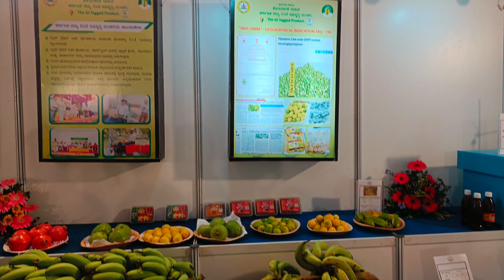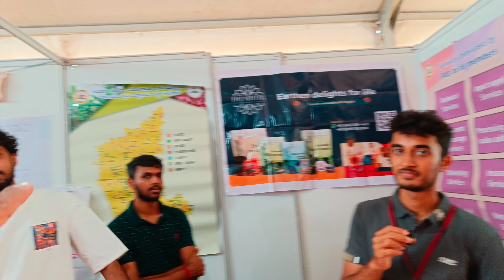Bangalore Lalbagh flower 🥀show 🥺😘 |15 August🇮🇳 2024 |full explore video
Bangalore park
Lalbagh flower
Lalbagh flower
garden lover
Lalbagh beauty

On August 15th, Bangalore's Lalbagh Botanical Garden, a historic and expansive park, typically hosts various events and celebrations to mark India's Independence Day. The garden, which covers 240 acres, is renowned for its diverse plant species, serene landscapes, and historical significance.

*Highlights of August 15th at Lalbagh:*

1. *Flag Hoisting Ceremony:* The day usually starts with a flag hoisting ceremony, often attended by local officials, dignitaries, and the public. This ceremony honors India's independence and reflects patriotic spirit.

2. *Cultural Programs:* There are often cultural performances, including music, dance, and dramaperformances showcase local talent and add to the festive atmosphere.

3. *Special Exhibitions:* Lalbagh may host special exhibitions or displays related to Indian history, flora, and conservation efforts. These exhibitions often include historical artifacts and botanical information.
4. *Visitor Engagement:* The garden sees an increase in visitors on this day. People come to enjoy the lush greenery, walk through the beautiful flower beds, and participate in the day's events.

5. *Educational Activities:* Sometimes, there are educational activities and workshops for children and adults focused on gardening, plant conservation, and environmental awareness.

6. *Food and Stalls:* Vendors often set up stalls offering local snacks, refreshments, and souvenirs, making it a lively and engaging place for families and visitors.is a day filled with patriotism, cultural richness, and community engagement, set against the backdrop of one of Bangalore's most cherished green spaces.